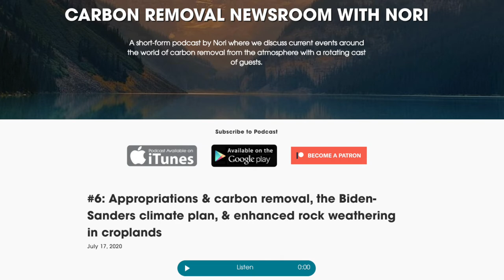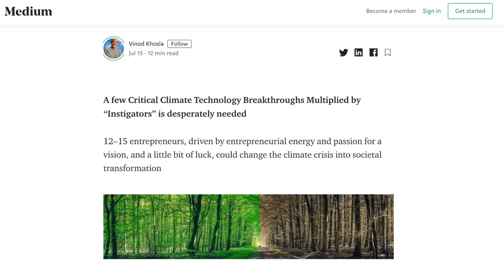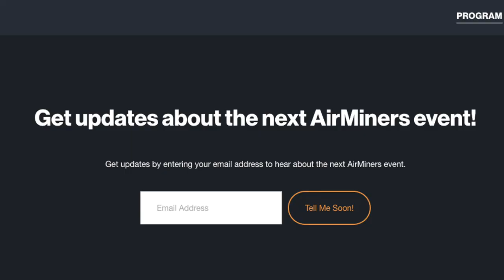Getting paid to pull carbon from the air (Carbon Removal Updates Week #85)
Who pays to pull carbon dioxide from the atmosphere? Current customers include individuals, companies, governments, philanthropists, and investors.

YCombinator Request for Startups in Carbon Removal (and source of the placeholder image for this video)

Vinod Khosla on Medium, "A few Critical Climate Technology Breakthroughs Multiplied by “Instigators” is desperately needed"